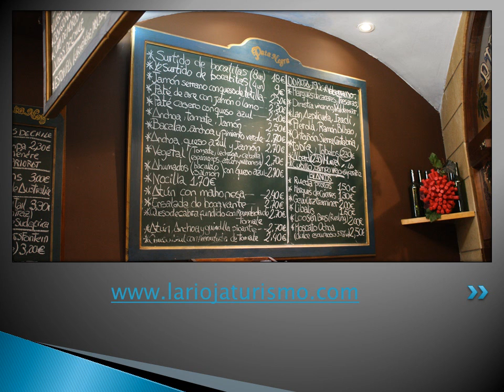Charlamos con Mónica Figuerola.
Charlamos con Mónica Figuerola, Directora General de Turismo de La Rioja